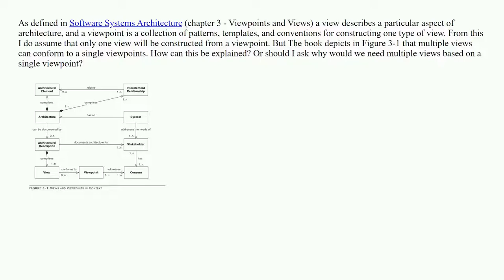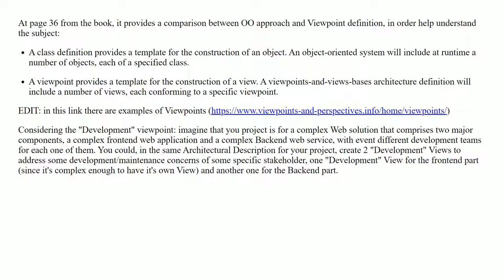Why might we need multiple views based on a single viewpoint?